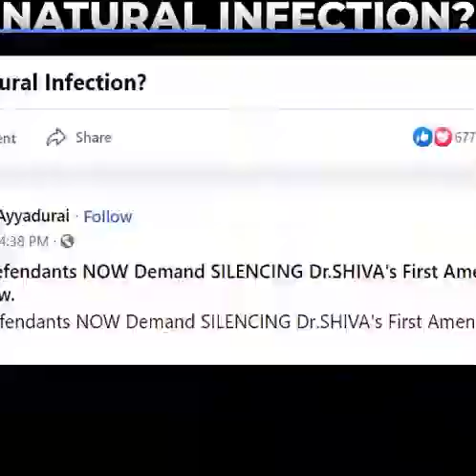Paul Offit admits mandatory vaccinations is due to bureaucratic reasons